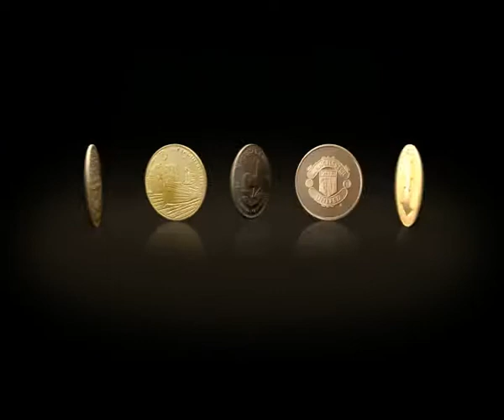Over the past 20 years gold has increased in Rand value by 1315% (Advert)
Over the past 20 years gold has increased in Rand value by 1315% and has been an investment of choice, so whichever way you look at it HEADS YOU WIN, TAILS YOU WIN.

For more info on Krugerrands contact The South African Gold Coin Exchange or The Scoin Shop.

The Scoin Shop is the retail division of The South African Gold Coin Exchange (established in 1972).